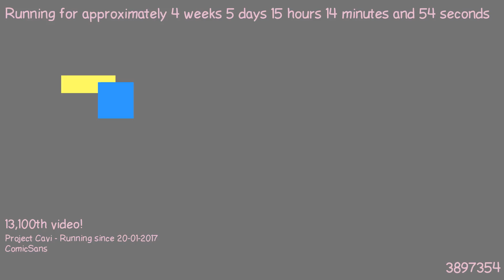1487855943 - Webdriver Cavi - O